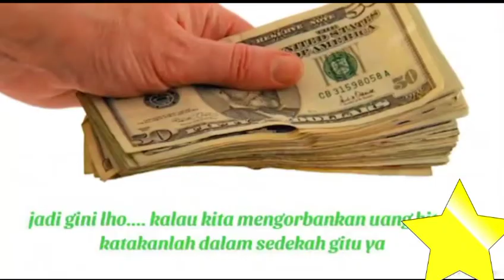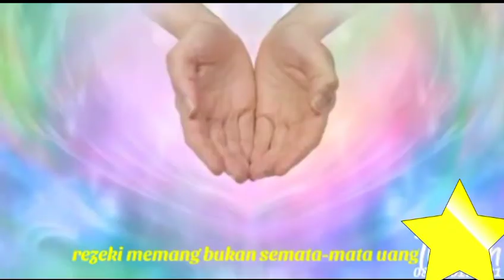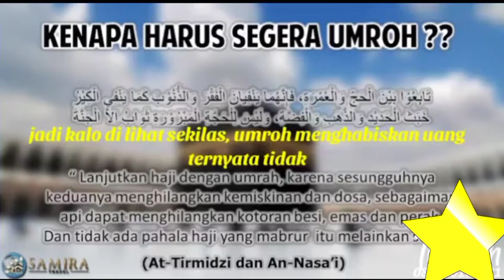Ternyata Umroh itu rezeki.. kok bisa...??